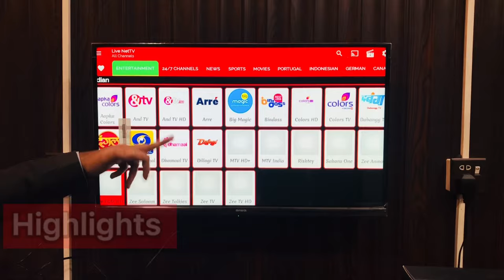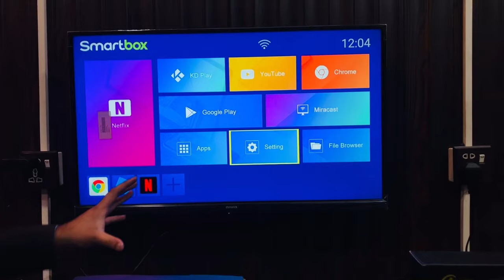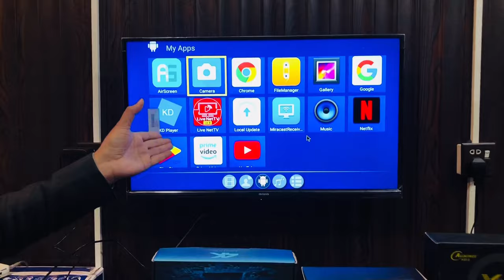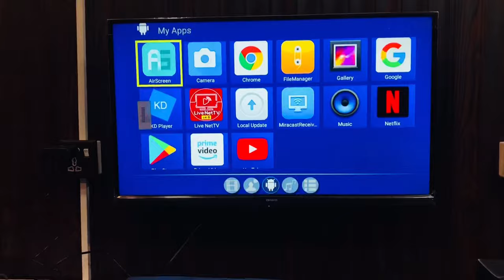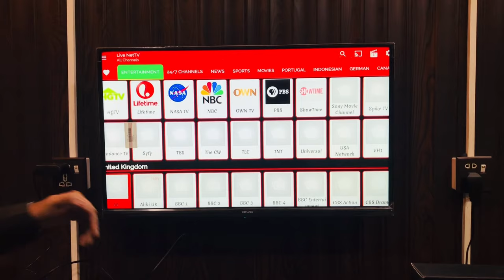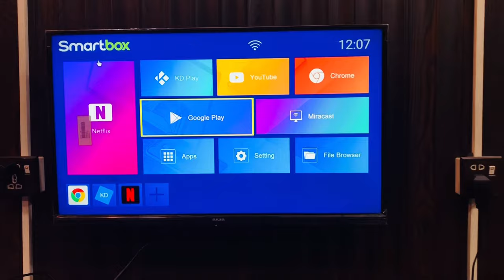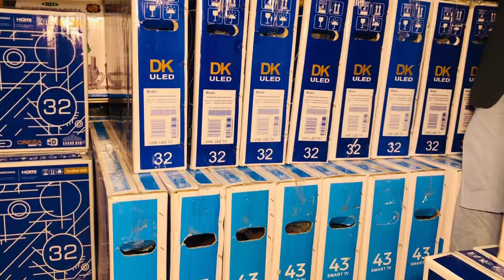Andriod Smart TV Box price 2022 | Free Cable Chanel Device | Magic Box price in Pakistan | Tv kit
In this vedio complete Review by imported 4k andriod Tv box price in pakistan 2022 best whole sale cheap price in pakistan whole saler and importer store in pakistan

Is vedio main andriod smart tv box ki complete information di hoi ha kindly vedio end taq dykhin .

Order krin : 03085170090 , 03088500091, 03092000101, 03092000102

Shop No LG 38 Al latif Center Gulberge 3 lahore pakistan

Andriod smart tv box price in pakistan
4k and 2k imported led tv
Whole sale chepest led tv rate
Eco star smart led tv
Whole sale led tv store
2022 best led tv rate list in pakistan
Original malysian led tv
Mi smart box price in pakistan
Dany smart andriod TV box
Japani imported andriod tv box
Whole sale smart tv box whole sale markit in lahore
Andriod tv box in lahore
Andriod tv box inkarachi
Andriod tv box in multan
Andriod tv box in Gujrawala
Andriod tv box in islambad
Malysian series led tv
Hall road led tv whole sale markit
Containr item in pakistan
Best whole sale tv box store